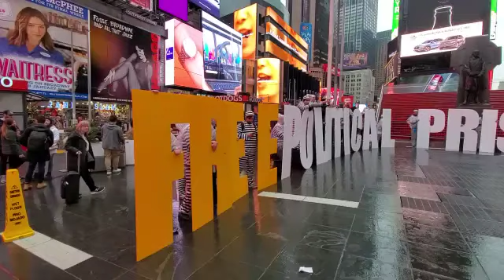FREE POLITICAL PRISONERS IN TURKEY